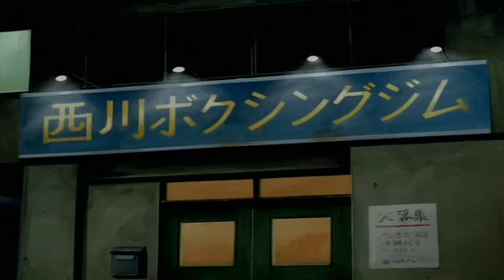Hajime no Ippo 10 DVD 480p